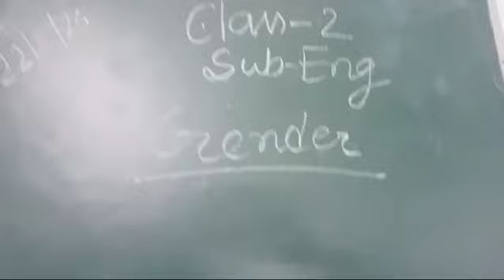rising sun public school kadamtala e Class